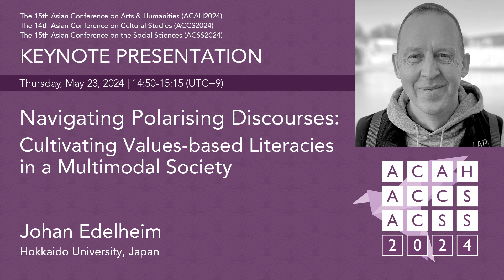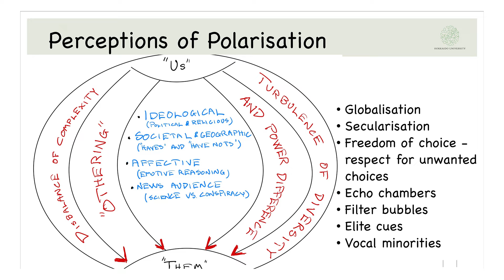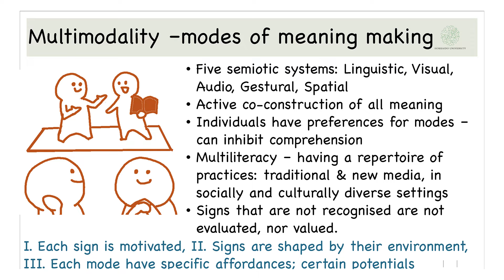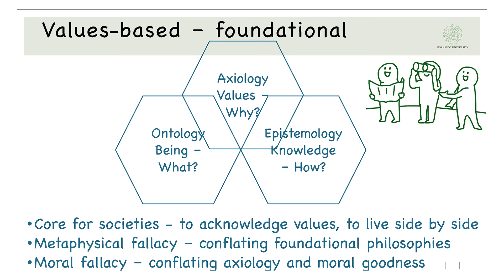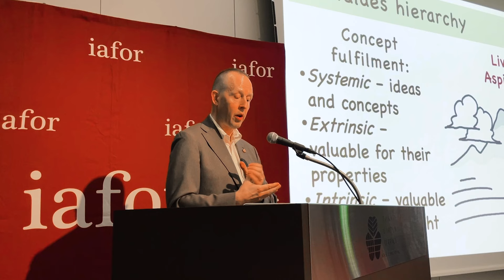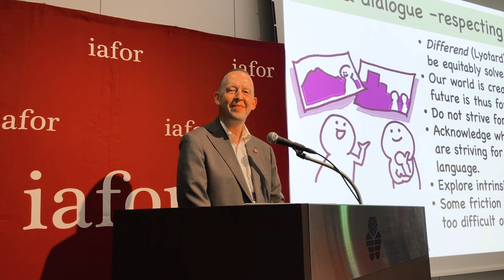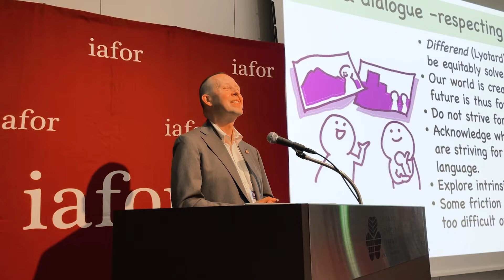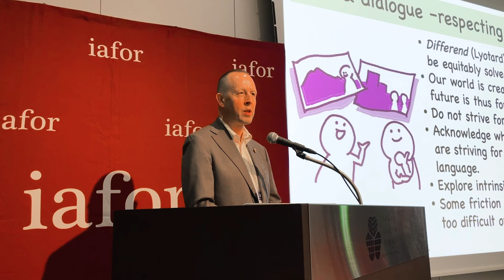Navigating Polarising Discourses: Cultivating Values-based Literacies in a Multimodal Society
In modern society, literacy extends beyond mere reading and writing skills to encompass the ability to navigate the diverse modes through which meanings are constructed. Therefore, a literate person is, by definition, somebody who interprets and designs meaning-making entities in a competent manner. Fostering multiliteracies is vital for cultivating critical literacy in a world where ‘texts’ found throughout society and on various media platforms shape our perceptions.

Addressing social conflicts and polarising views requires a nuanced approach rooted in the ethics of care and dialogue, emphasising empathy, and cultivating respectful communication. By scrutinising the axiological dimensions of media messages and recognising the influence of diverse societal values, we gain insight into the underlying dynamics of social discourse. This presentation underscores the interconnectedness of these ideas and stresses the importance of cultivating an ethical and critical framework for engaging with diverse perspectives in our interconnected, "glocal" society.

Professor Johan Edelheim (Hokkaido University, Japan) speaks at the joint conferences on Arts & Humanities (ACAH2024), Cultural Studies (ACCS2024) and Social Sciences (ACSS2024) in Tokyo, Japan.

About IAFOR
Founded in 2009, The International Academic Forum (IAFOR) is a mission-driven politically independent non-partisan and non-profit organisation dedicated to encouraging interdisciplinary discussion, facilitating intercultural awareness and promoting international exchange, principally through educational interaction and academic research.

Through its international, intercultural and interdisciplinary conferences, research, and publications, IAFOR is a network hub for interdisciplinary discussion across Asia and beyond, connecting individuals and institutions across the globe, and the thought leaders of today with those of tomorrow.